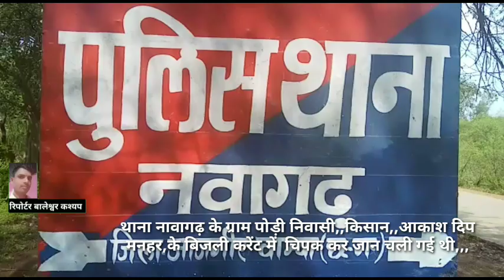थाना नावागढ़ के ग्राम पोड़ी निवासी,,किसान,,आकाश दिप मनहर,के बिजली करेंट में चिपक कर जान चली गई थी,,,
जांजगीर एक्सप्रेस 07 न्यूज़,

छत्तीसगढ़ी फिल्म बिटिया CG 2020,

सोशल मीडिया में वायलर खबर,,,100 किलो मीटर तक चार थाने के पुलिस कंटेनर को दौड़ाती,,,,रही,,,
   क्या है मामला देखे

 😂वायरल वीडियो देखें😂

पुलिस वालों का दिल भी होता है,,,दरियादिल,,, ऐसा ही फनी बीडीओ इन दिनों सोशल मीडिया में जम कर वायलर हो रहा है।, पूरा वीडियो देखें,,
50 किलो का अजगर जांजगीर-चांपा में पूरा वीडियो देखें,,

 🖕🖕 ब्रेकिंग न्यूज़ 🖕🖕

मालखरौदा,के,बासीन व भाठागांव के बीच 10 किलो का विशाल काय अजगर का हुवा सामना,,,

 क्या है पूरा मामला देखें पूरी वीडियो,,,,

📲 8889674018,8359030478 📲